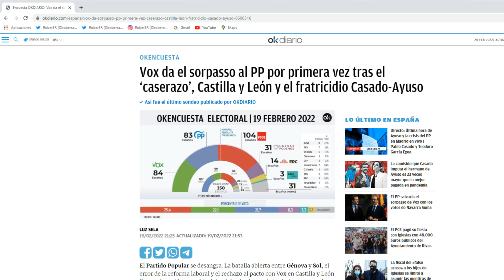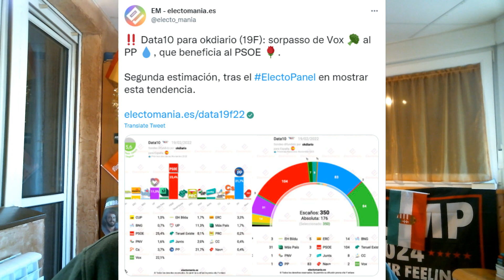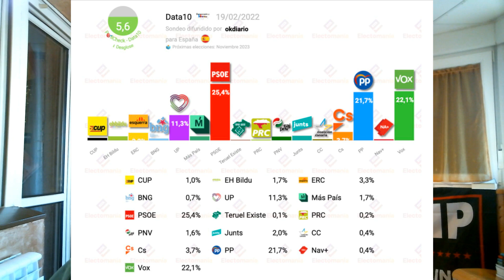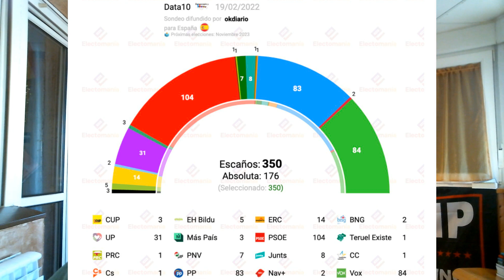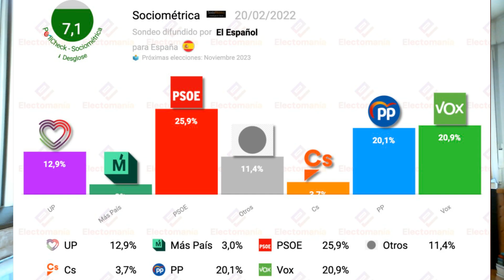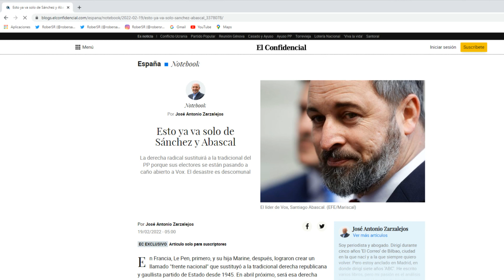¡VOX SE DISPARA, SORPASSO AL PP Y A GANAR AL PSOE Y SER PRIMERA FUERZA! ¿PACTO VOX-PP? ¿O PSOE-PP?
Bienvenidos a RoberSR!!! Nuevo vídeo en el canal comentando los últimos sondeos publicados, que reflejan un gran crecimiento de VOX que superaría el 22% de los votos, los 80 escaños y conseguiría darle el sorpasso al PP y ser segunda fuerza política. Una vez superado el PP, el siguiente paso es ir a por el PSOE y poder ganar las elecciones. Con estos datos, caben dos escenarios: ¿Pacto VOX-PP? ¿O Casado - Sánchez? Todo esto y mucho más en el vídeo de hoy!!!